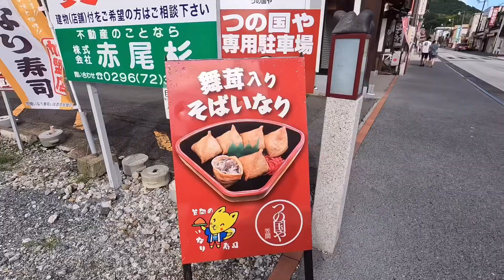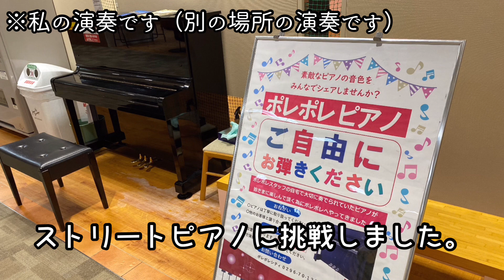第4話/全28話 原付スクーターおじさんの珍道中【ジョルノ号で行く北海道2022 】第4話「笠間稲荷でおいなりさんを食べ、ついに大洗港へ到着」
昨年に引き続き、今年も50cc原付ジョルノ号で北海道へ行ってきました。
（と言っても、群馬県から茨城県に移動してフェリーで移動する道中も動画に含まれます。←ここが結構長い（汗））

2022年10月3日（月）より、プレミア公開にて公開をスタートしました。
その後、毎週月曜日の21時に次作をプレミア公開する、その繰り返しで公開していきます。

毎回約20分の長編旅動画シリーズです。
お時間がありましたら、プレミア公開に参加していただけると嬉しいです。

今シリーズの再生リストを掲示しておきます。見逃した回がある方はこちらから見てください。